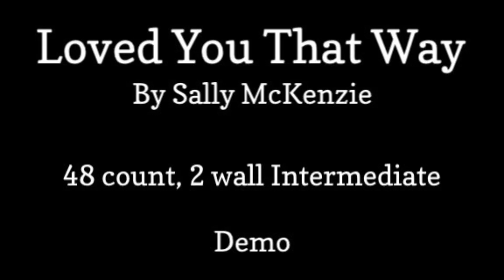Loved Me That Way (Demo) Line Dance by Sally Mckenzie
Demo of Loved Me That Way by Sally McKenzie